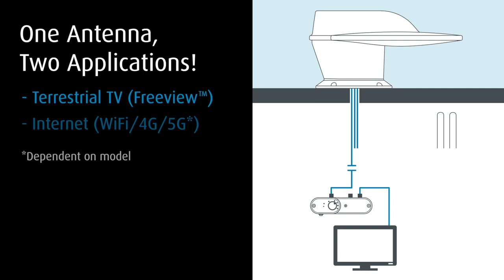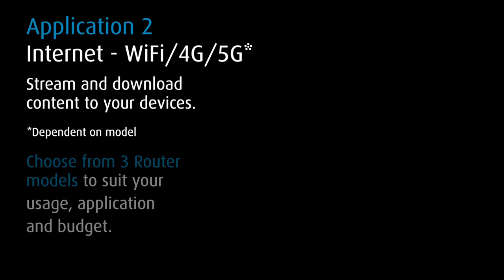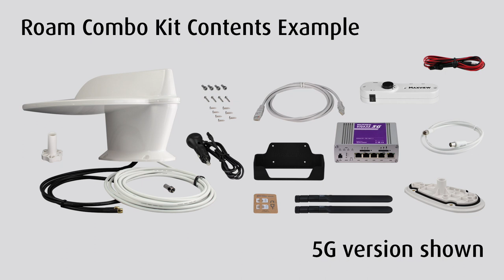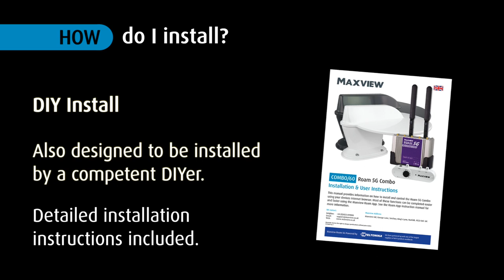Roam Combo Antenna - 4G/5G and TV Antenna Combined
1 Antenna, 2 Applications.

Introducing our Roam Combo Range!

5G/4G* Wi-Fi Internet & Terrestrial TV, in a compact and neat solution. Saving roof space, installation time, with roof location flexibility and only on one entry hole required.

This all-in-one solution is designed to provide uncompromised internet connectivity as well as Freeview™ Terrestrial TV channels whilst travelling.

*5G depending on variant.